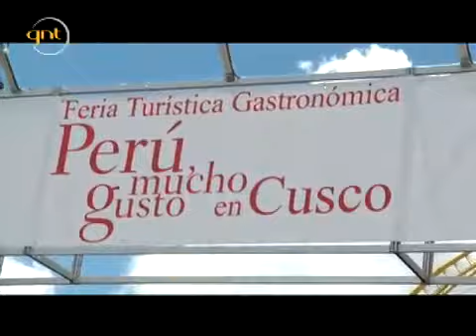Gastronomia peruana es milenaria (tv brasil)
Gastronomia peruana es milenaria